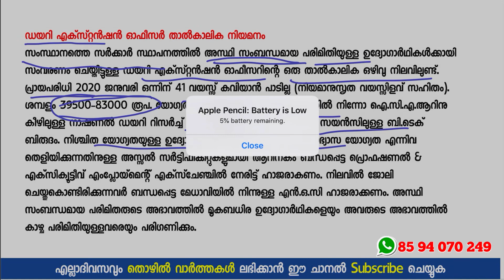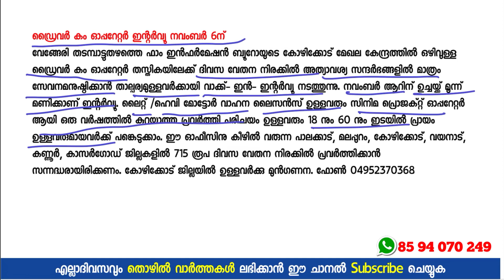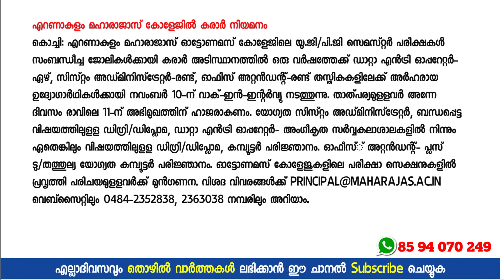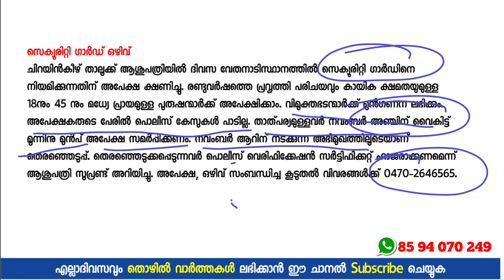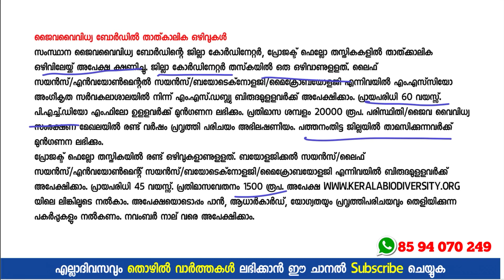ഈ ജോലികള്‍ക്ക് പരീക്ഷ ഇല്ല 👌👌 മഹാരാജാസ് കോളേജ് ഓഫീസില്‍ ജോലി - Latest Kerala Govt Jobs 2020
Latest Kerala Govt Jobs 2020 - Latest Vacancies